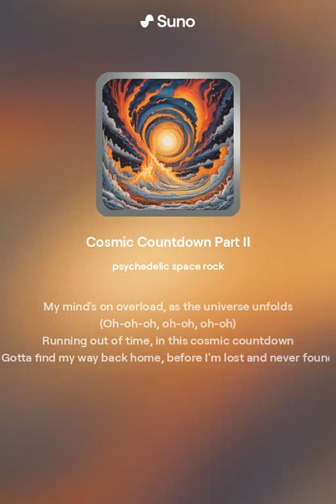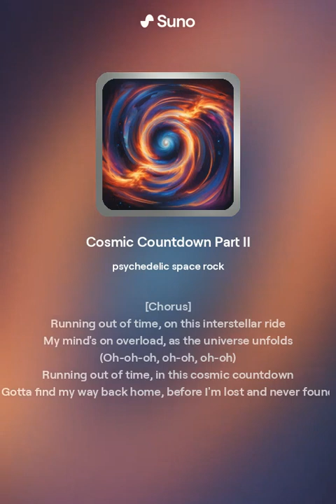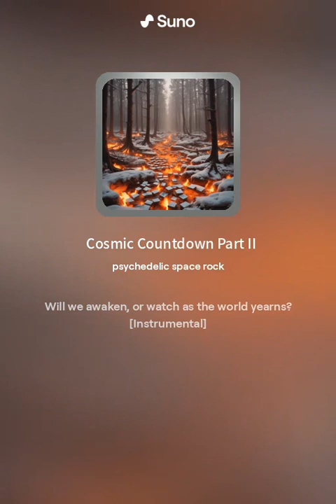Cosmic Countdown Part III